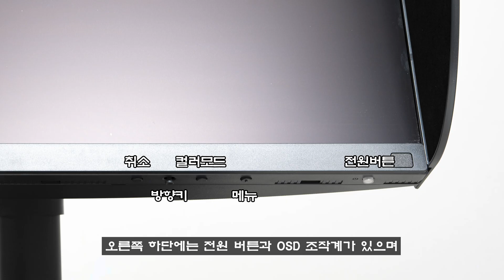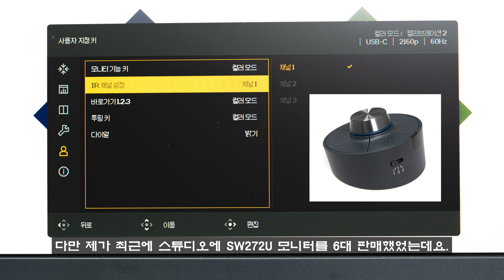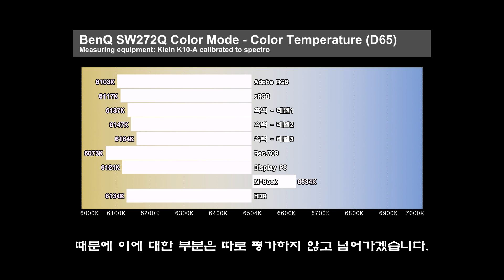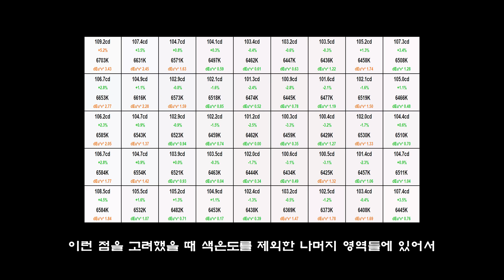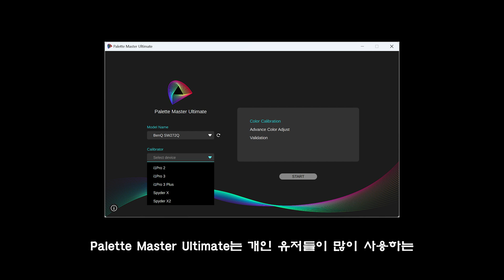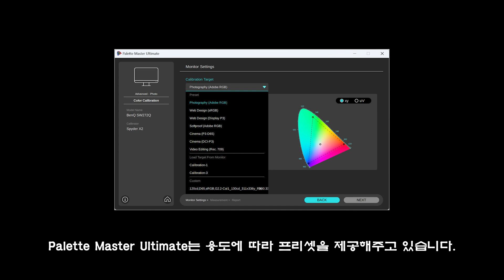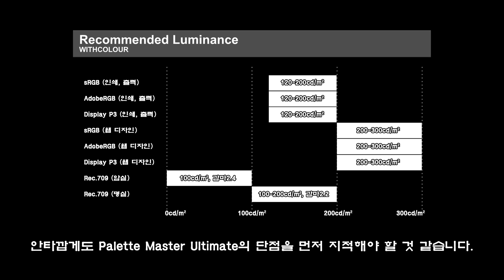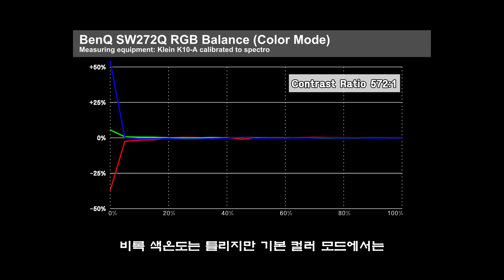벤큐 SW272Q, 전문가용 모니터라면 응당 이래야죠. 다만...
2년 전에 리뷰했던 벤큐 SW271C가 SW272Q와 SW272U로 업데이트되었습니다.
새로 업데이트된 벤큐 SW272Q는 어떨 지 리뷰해보았습니다.

기본적인 스펙은 27인치 QHD해상도 IPS패널을 사용하고 있고
팩토리 캘리브레이션과 하드웨어 캘리브레이션이 되어 있습니다.
그리고 균일도 보정의 완성도가 한층 더 좋아졌습니다.

하드웨어 캘리브레이션은 새로 나온 팔레트마스터 울티메이트로 하는데요.
UI가 좀 더 편해졌고 교정도 잘 됩니다.

다만 CALMAN Ready 모니터이지만 현재 버전의 칼만으로는
1d+matrix 혹은 1d+3dlut 캘리브레이션 모두 진행되지 않는 문제가 있습니다.
Portrait(Calman)에서 빨리 해결해주면 좋겠습니다.

0:00 소개
1:04 외형
3:14 컬러모드 분석(색온도,명암비,색정확도,균일도 등)
7:01 하드웨어 캘리브레이션(팔레트마스터 울티메이트,칼만,분광보정,오조준 등)
12:36 총평